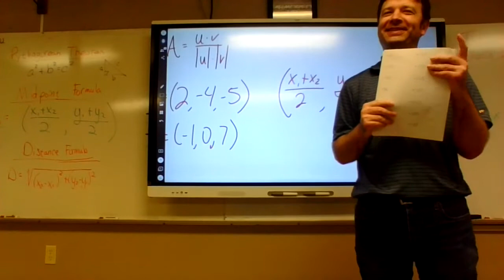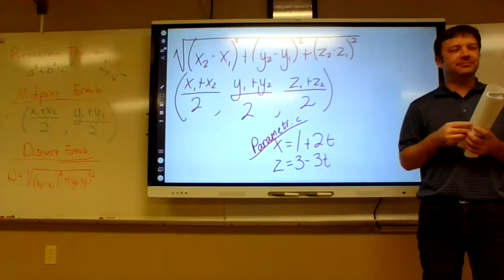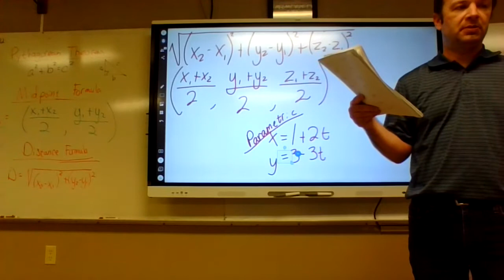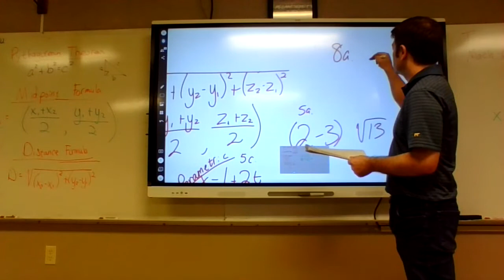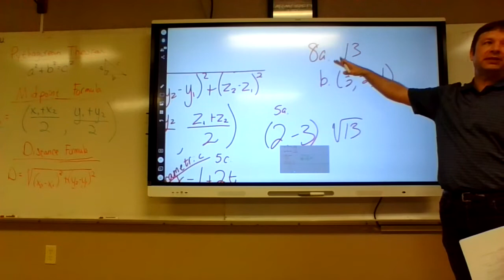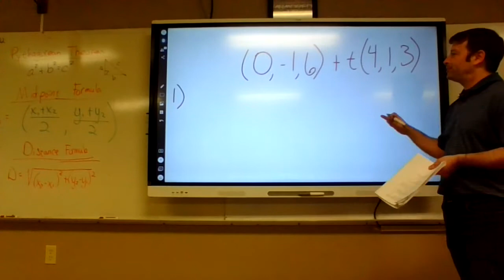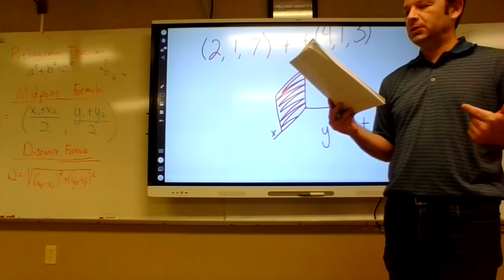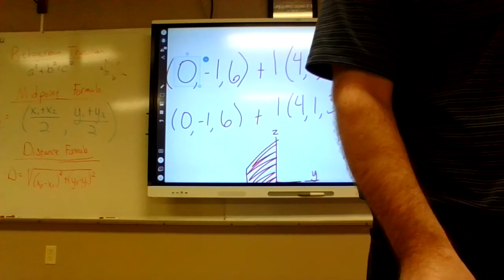Trig Final Review